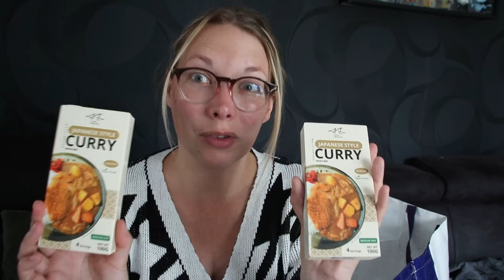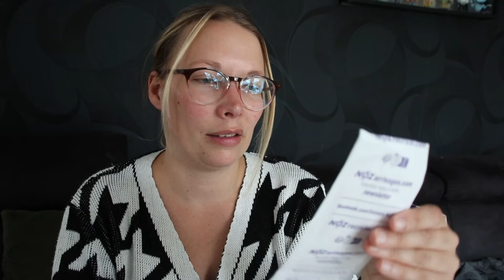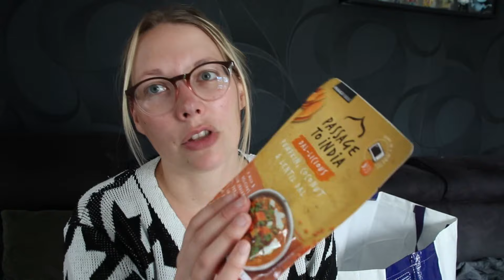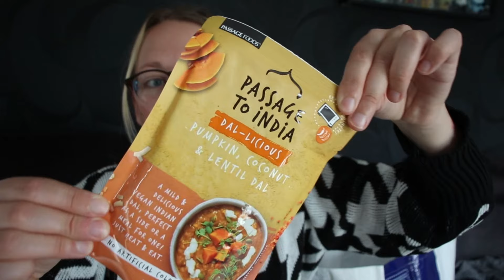Haul NOZ : y a des pépites !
Simple et efficace, on y  trouve de tous dans se magasin voila pourquoi j'aime mis rendre régulièrement.

Bon visionnage, bye.